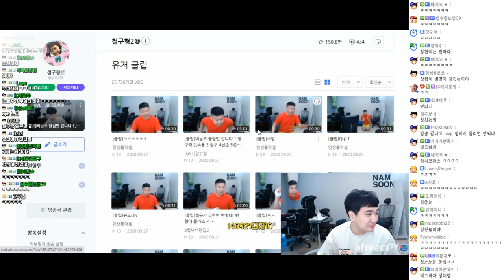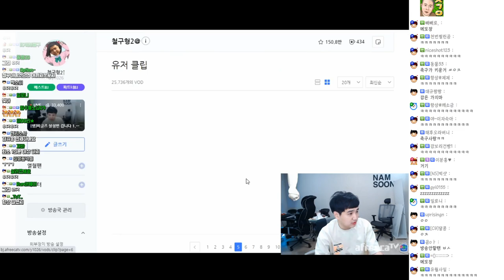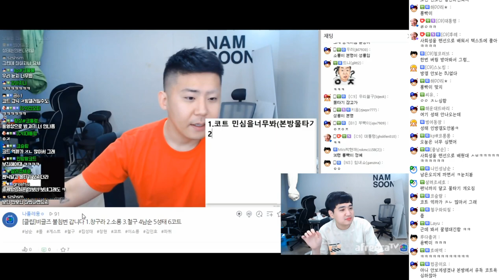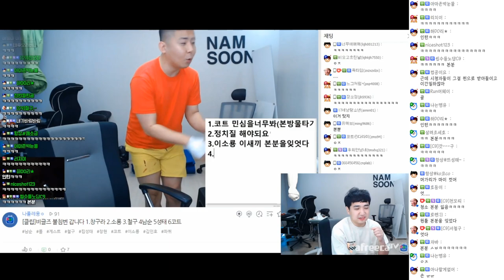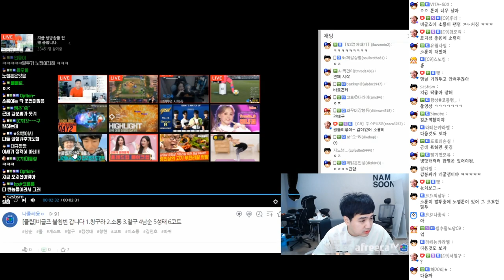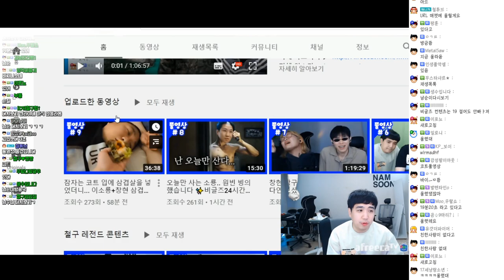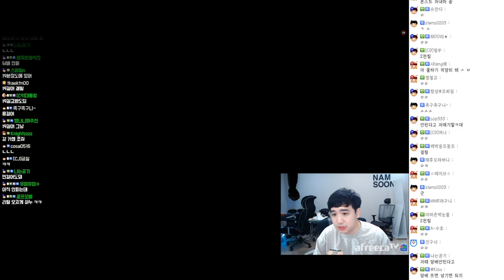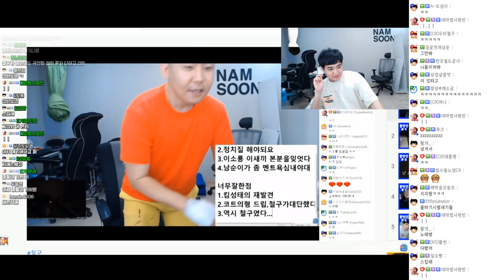【비글즈24시간】 돌아온 코성태 만담토크! 쉬지않는오디오 (20.09.26-12)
[타임스탬프]
0:00:00 성태불침번
0:10:30 멤버평가하는 철구 리딸
0:26:00 돌아온 코트
0:26:10 자다가 내입에 누가 뭐넣어준거같은데?
0:27:40 버거킹 시킨 코트
0:34:50 성태의 마지막 잭스
0:48:00 매니저 랄프 이야기
1:06:00 파퀴에게 관심을 보이는 지코형
1:07:48 남순 철구 등장
1:20:41 세 남자의 담배타임